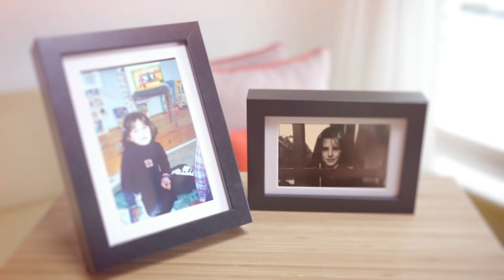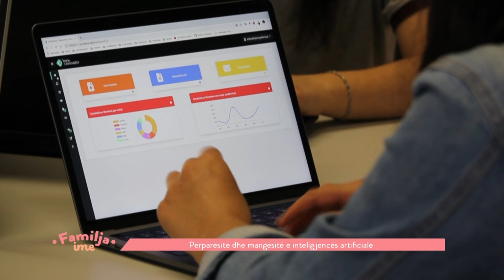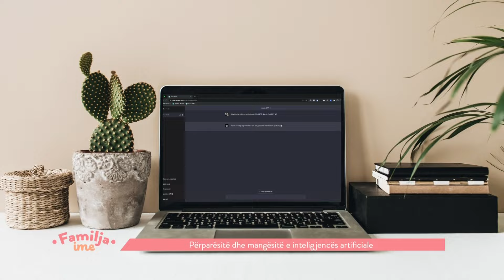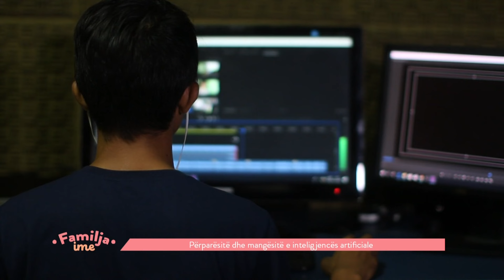Familja Ime - 06.01.2024 - Klan Kosova